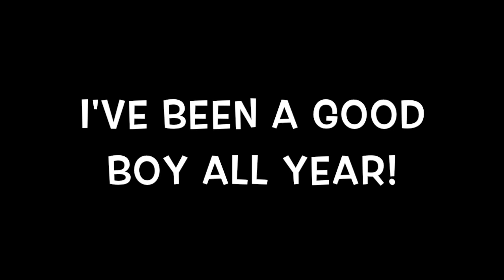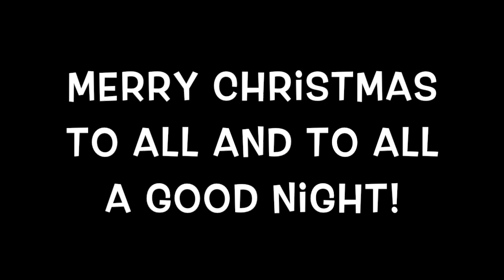A Terrier's Christmas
This video is Griffin the Glen of Imaal Terrier's Christmas Movie 2018.